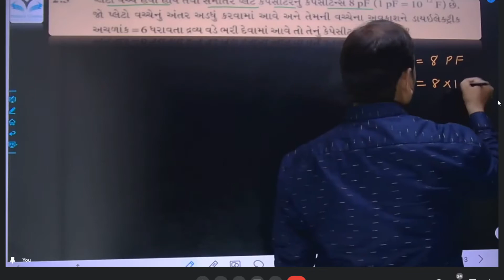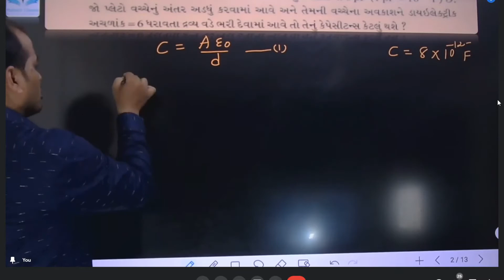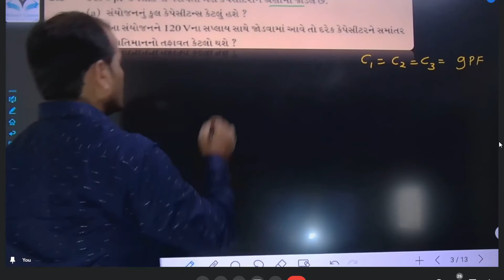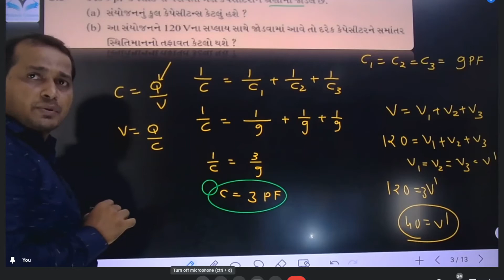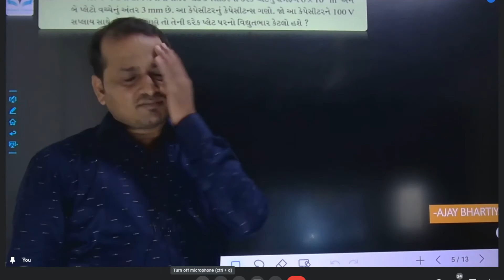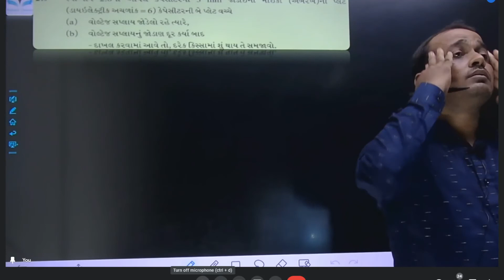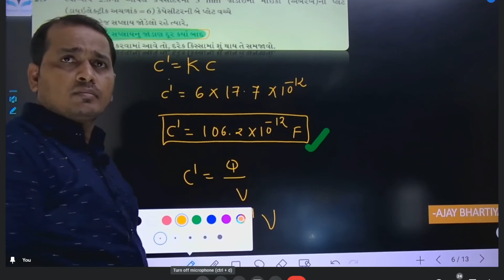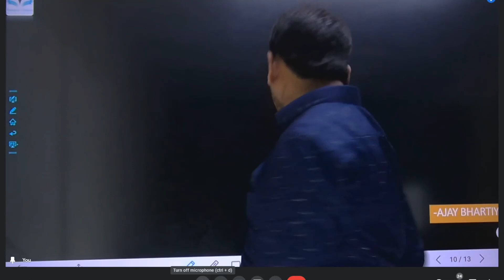STD 12|PHYSICS|CH 02: NUMIRICALS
MAHAVIR CLASSES is a purely school education based channel.
Our GOAL : To share Quality Education for  NCERT / Gujarat Board Students.
      We are serving for 20 Years in Education Sector and furnishing our Students for highest standards. Our intend to reach Students who thoroughly wants to pursue Education for betterment of themselves.

1. Learn from your favourite teacher
2. Dedicated LIVE DOUBT sessions for all Students.
3. One Subscription, Unlimited Access to Creative Learning Educational Videos.
4. Personalized Experience for Students.
5. You can ask doubts in live online classes.
6. Limited students in each Class.
7. Download Mahavir Classes App For Unlimited Videos.